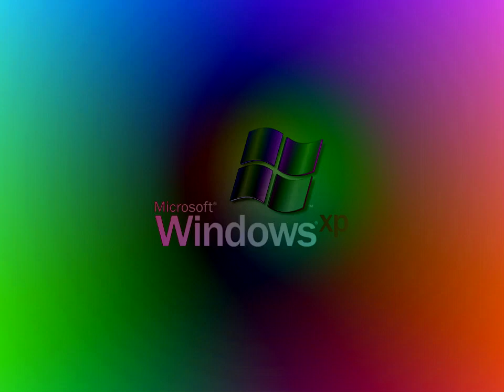Precure Smile Charge (Windows XP Edition By JSLM) With Diamond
Made on ‎Saturday, ‎February ‎15, ‎2020, ‏‎12:54:45 am to ‏‎12:59:50 am

Note: The video she made might sound a little unfinished, though. But this is because she is doing it just for fun.

Credit To Joana Stefany LIma Martins.